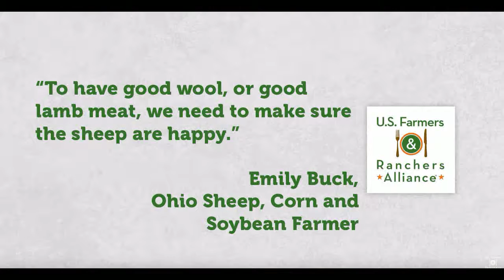Emily Buck: To have good wool, you need happy sheep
Sheep farmer, Emily Buck, explains that to have good wool and meat, you need happy and healthy sheep.